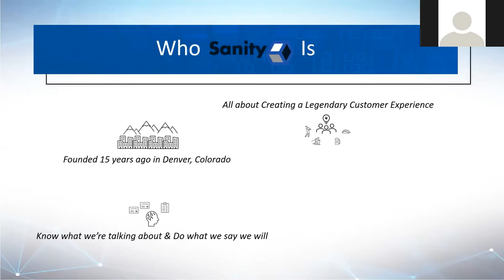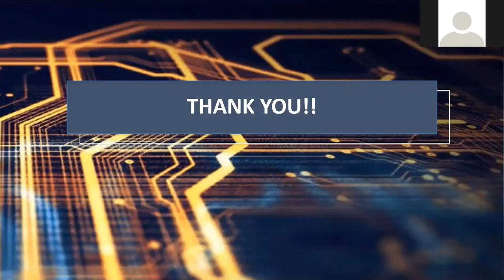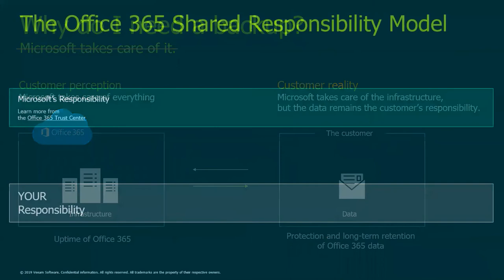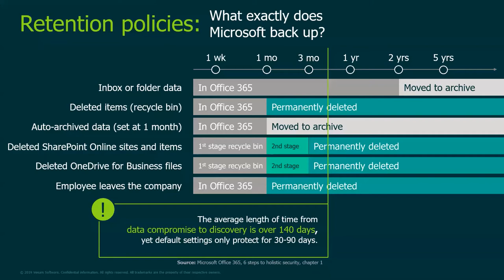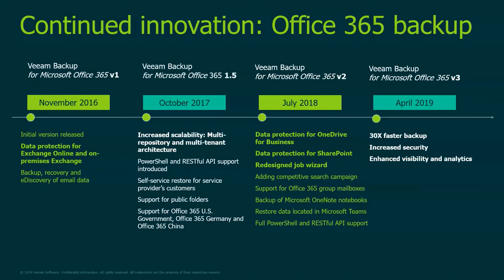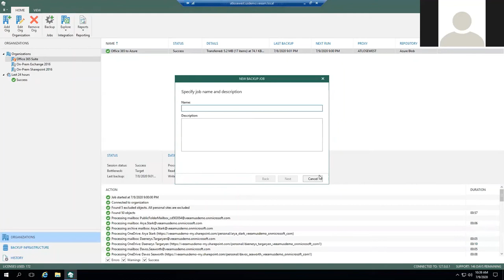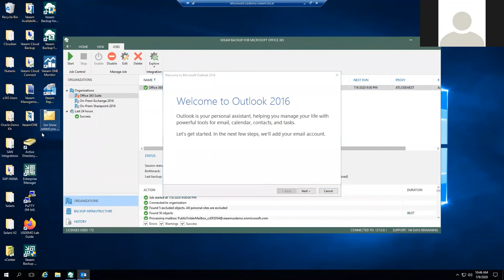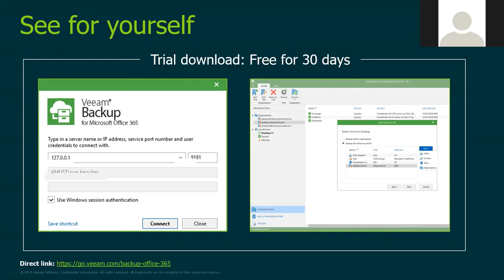Protecting O365 in the Cloud with Veeam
The industry’s best Microsoft Office 365 backup solution just got better. Join Sanity Solutions to explore how businesses all over the globe are eliminating the risk of losing access and control over their Office 365 data with Veeam®